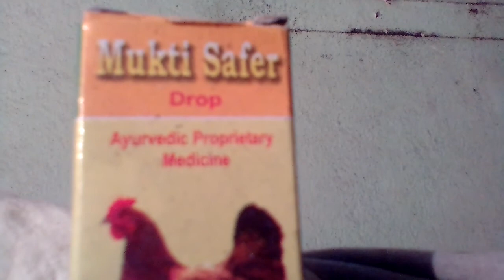30DiNKA BACHCHAa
Subhako ek drop khaneka baad ek drop  muktiSafer, Khana 12pm 60ml Pani,dana mix hoga 4pm firr ekbaar 60ml Pani,